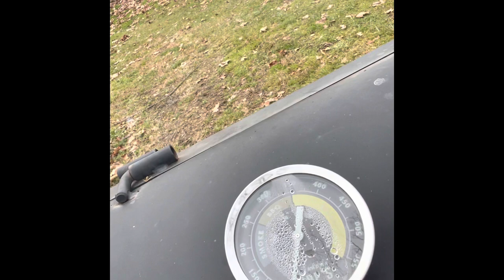Salt & Sugar curing venison hams part 2. Going through the smoke process. This Ends horribly.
Guys this end’s horribly. Way too much smoke. The second ham disappeared. 🤦‍♂️ But at least I know what went wrong. You guys can probably tell by the end of the video I could even put my words together to describe what happened.